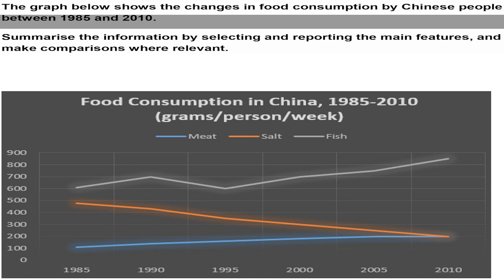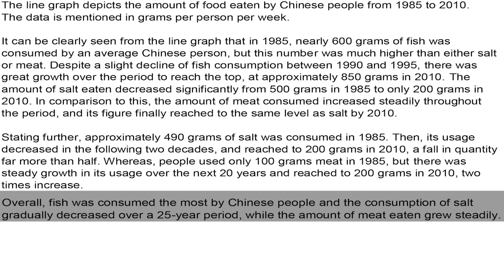IELTS Academic Task 1 - Line Graph Sample Answer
The graph below shows the changes in food consumption by Chinese people between 1985 and 2010.